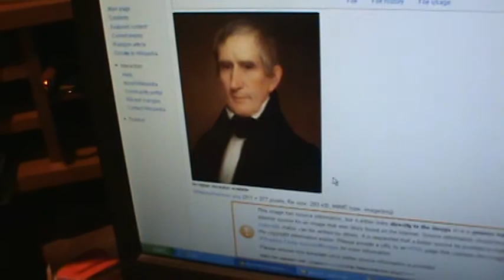Block VI Lecture 4 The New Two Party System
Andrew Jackson created much opposition, and in this lecture, we'll see how that opposition led to the creation of the Second Two-Party System.